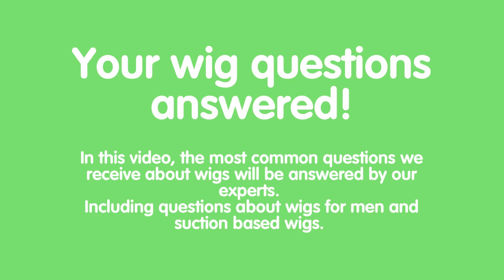Frequently Asked Questions about Wigs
All your wig questions are answered by our experts!

We cover human hair, synthetic hair, wig caps, wigs repair, how to measure your head, suction wigs and more!